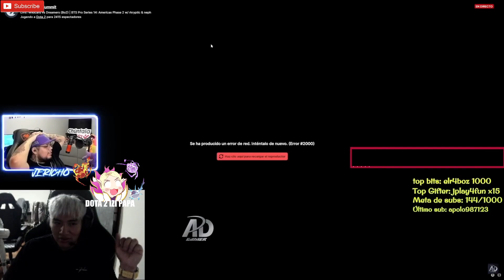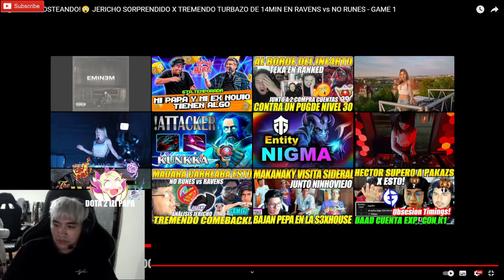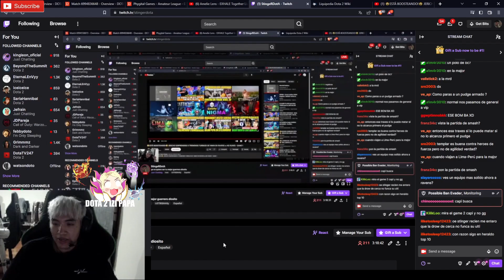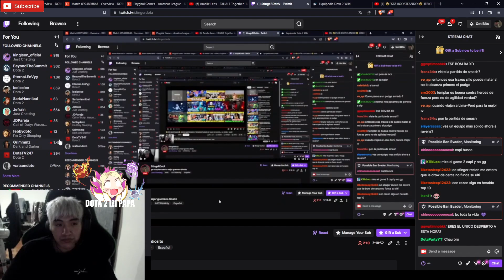😲El MOTI hizo HISTORIA!😲STINGER queda en SHOCK al ver como PARKER saca CETRO, VANGUARD y HOOD MIN 12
😲El MOTI hizo HISTORIA!😲STINGER queda en SHOCK al ver como PARKER saca CETRO, VANGUARD y HOOD MIN 12, Beastcoast, Thunder Predator, Team Undying, Timado, Leostyle, K1 Hector, Wisper, Scofield, Mnz, Papita, Matthew, smashdota, vann, elite wolves, kingteka